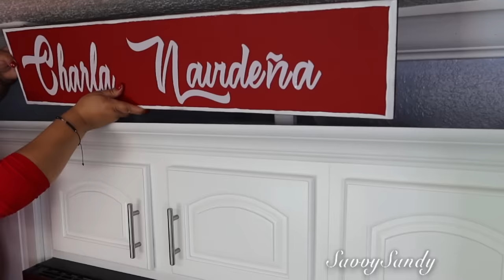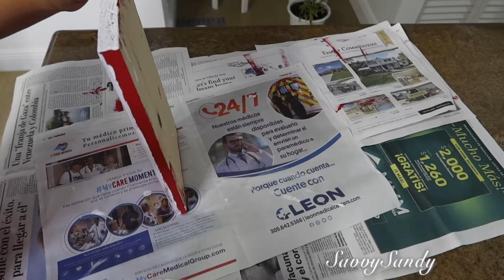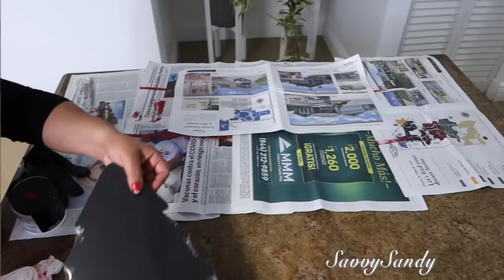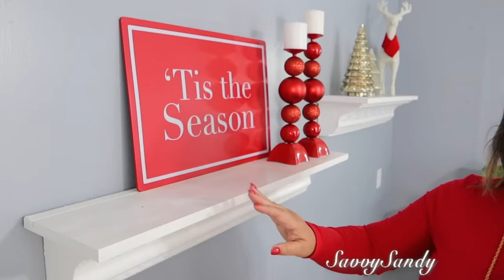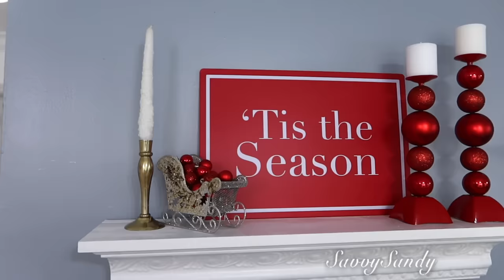DECORACION NAVIDEÑA DE MI COCINA // 6 DIY MUY FACILES Y ECONOMICOS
Te compartimos como decoramos nuestra cocina para navidad 2021 con ideas que te encantaran.

✓ Comparte !